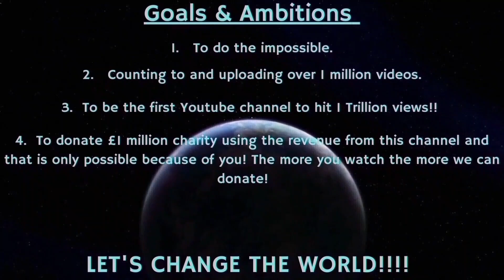Counting to ONE MILLION!!, This is Number 91,095